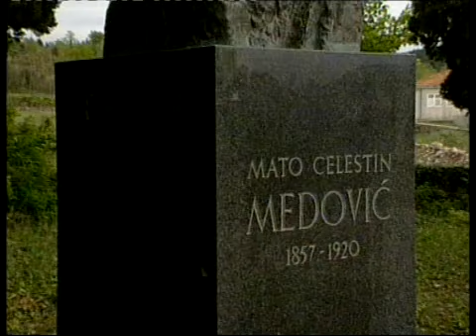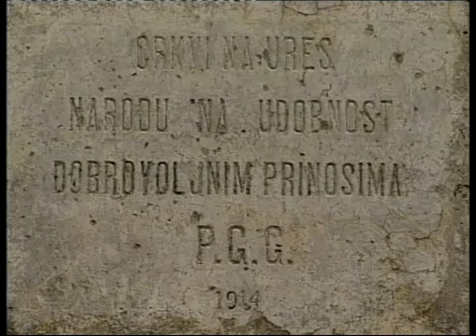Franjevačka provincija "Sv. Jeronima" - Kuna